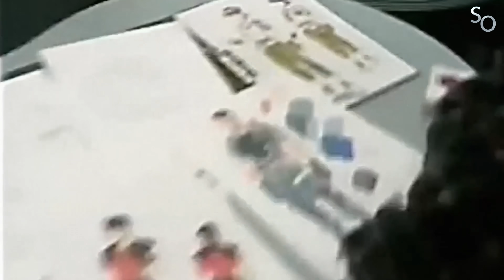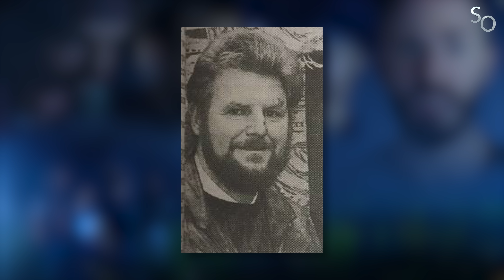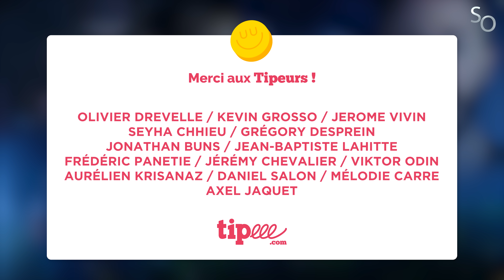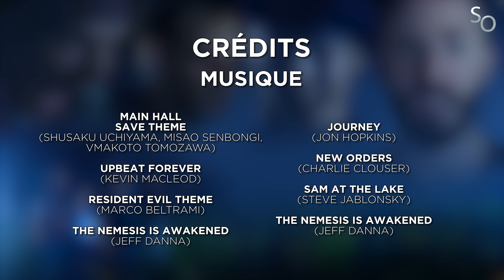SO - RESIDENT EVIL : La Première Version Live Action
🔥 Découvre les merveilles gustatives de yFood et bénéficie d’une super promo black friday - 20% sur les Packs Variété du 16 au 19 novembre en cliquant sur le lien ou en utilisant le code GUILLAUME-YOUTUBE 🔥
Subjectivement Objectif - RESIDENT EVIL : La Première Version Live Action

Mon matos (Lien rémunéré)